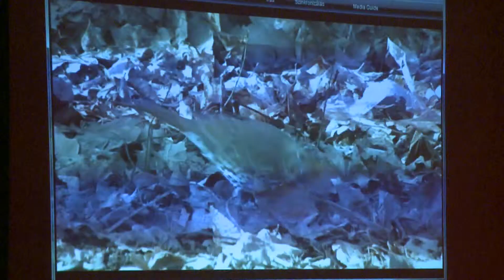Előadás a madárhangokról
A madarak kommunikációjáról és a madárhangfelvételek készítésének szépségeiről, nehézségeiről tájékozódhattak az érdeklődők Zsoldos Árpád ornitológus előadásán hétfőn délután a Városháza nagytermében. A programot a 15 éves ÖKO Munkacsoport Alapítvány szervezte egész éven át tartó jubileumi sorozata részeként.